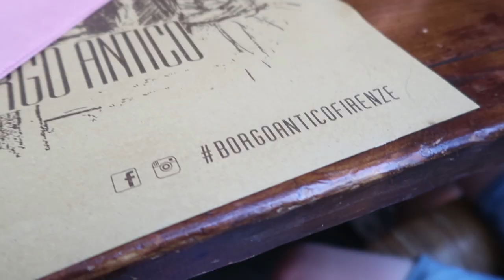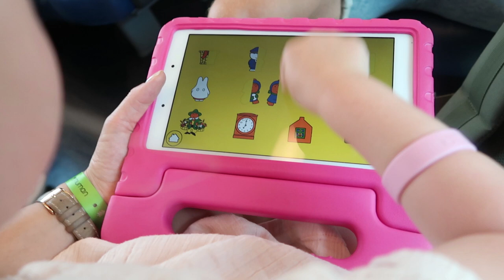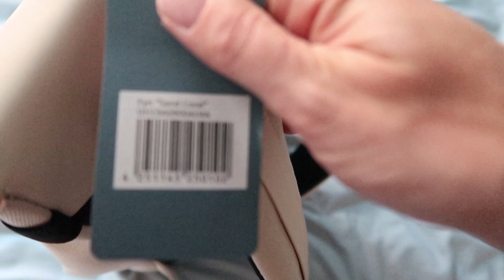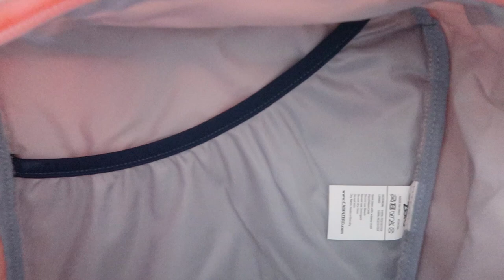Vakantie in Italië deel 2! vlog #198 - BlondieBeautyFashion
In het tweede deel van onze vakantievlog genieten weer van het Italiaanse weer, het zwemmen, quality time met het gezin, we gaan naar Florence en Nils doet iets super stoers! We zitten trouwens in de Savannah Lodge in Norcenni Girasole Village.

Liefs,
Carien